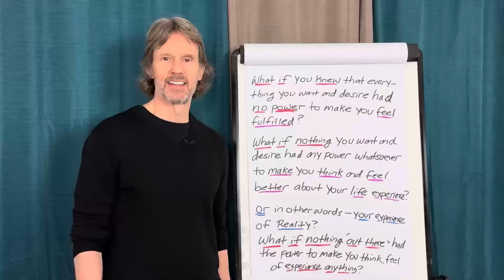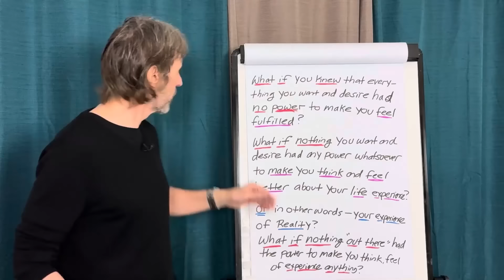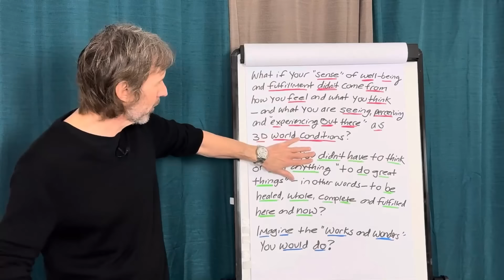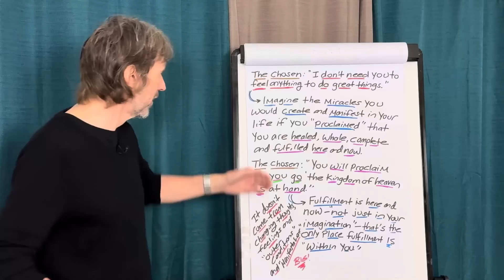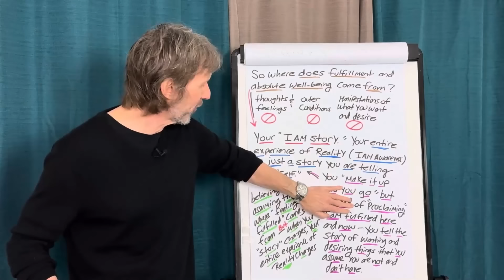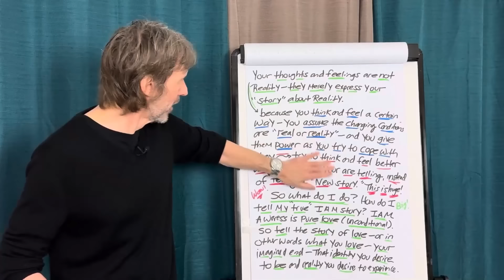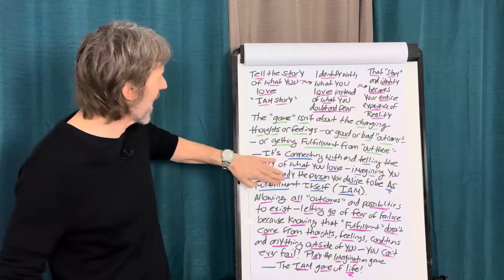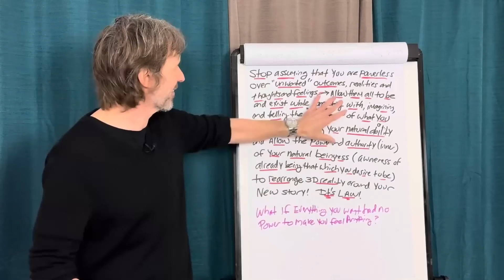Your Hidden Power to Manifest Anything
➡️ Welcome to Be Something Wonderful with Tom Kearin! In this thought-provoking video, Tom Kearin challenges the conventional belief that external things have the power to make us feel a certain way. Discover how to reclaim your inner power and create the life you desire from within.

In This Video, You'll Learn:
 • The truth about external sources of happiness.
 • How to shift your focus inward for lasting fulfillment.
 • Practical techniques to harness your inner power.
 • Real-life examples of manifesting from a place of inner strength.